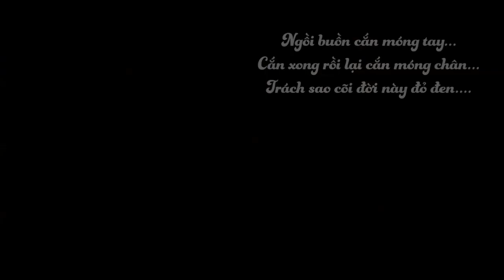[J4F] Nghịch cũng có tội =)))))))))))))) |Vương Tuấn Khải (TFBOYS)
Khi trẻ con đến nhà bạn =)))
P/s: Mấy cô ngủ ngon nhé ^^